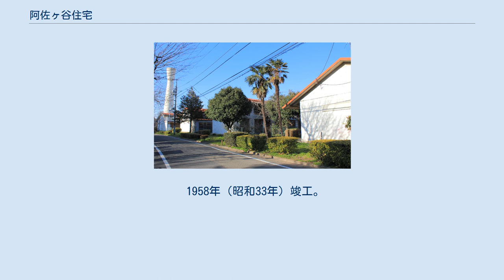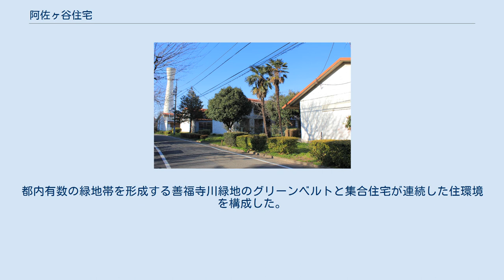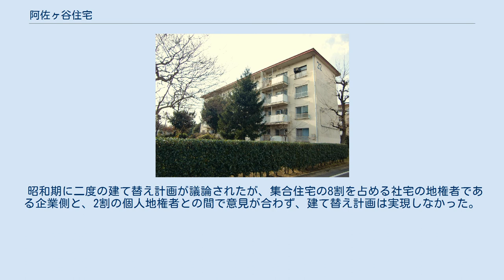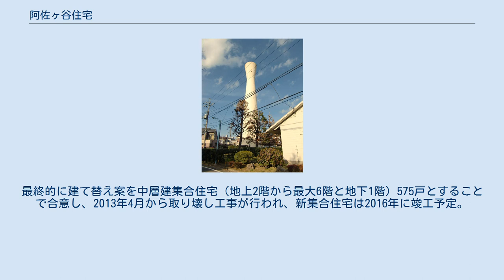阿佐ヶ谷住宅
阿佐ヶ谷住宅（2012年3月）。
前川國男設計の傾斜屋根住宅棟 阿佐ヶ谷住宅（あさがやじゅうたく）は、かつて東京都杉並区成田東に所在した全戸数350世帯の分譲型集合住宅地。
日本住宅公団により造成された。
解体され、跡地にはプラウドシティ阿佐ヶ谷が建設された。
 前川國男設計のテラスハウス。
大きな傾斜角を持つ赤い屋根が特徴的な低層建個人住宅。
 日本住宅公団が設計した中層建集合住宅。
 1958年（昭和33年）竣工。
地上3-4階建て鉄筋コンクリート造の118戸と、地上2階建て補強コンクリートブロック造のテラスハウスタイプ232戸（陸屋根タイプと傾斜屋根タイプの2種がある）で構成される。
 設計は、発足三年目の「日本住宅公団設計課」が行った中層集合住宅部分と、「前川國男建築設計事務所」が担当した低層傾斜屋根型テラスハウスの174戸とが共存する形式を採用した。
 豊富な緑地を確保した配置計画は「個人のものでもない、かといってパブリックな場所でもない、得体の知れない緑地のようなもの（=コモン）を、市民たちがどのようなかたちで団地の中に共有することになるのか」（津端修一）をテーマに公団の設計課が整備した。
 「南阿佐ケ谷駅」から徒歩5分、東京都立善福寺川緑地公園と東京都立杉並高等学校に隣接する立地に所在した。
都内有数の緑地帯を形成する善福寺川緑地のグリーンベルトと集合住宅が連続した住環境を構成した。
 阿佐ヶ谷住宅内に設置された運動場。
運動場内では住民同士の親睦を深める花見や運動会が開催された。
 阿佐ヶ谷住宅内の給水塔。
当時の給水ポンプでは全戸への水供給力が足らず、水を給水塔上部まで汲み上げ、下りる勢いを利用し各家庭へ水供給を行った。
給水塔下にポンプ室が設置された。
 昭和期に二度の建て替え計画が議論されたが、集合住宅の8割を占める社宅の地権者である企業側と、2割の個人地権者との間で意見が合わず、建て替え計画は実現しなかった。
平成期に入り、地権者同士の建て替え計画は進むも、建て替え後の周辺環境について近隣住民と意見が合わず、建て替えまでに長期間を要した。
最終的に建て替え案を中層建集合住宅（地上2階から最大6階と地下1階）575戸とすることで合意し、2013年4月から取り壊し工事が行われ、新集合住宅は2016年に竣工予定。
この再開発工事に伴い、当地を経由するコミュニティバスすぎ丸の経路も変更された。